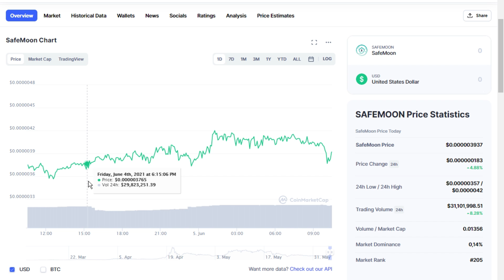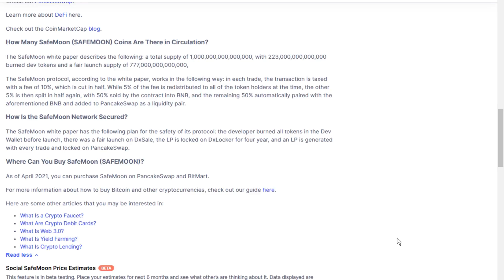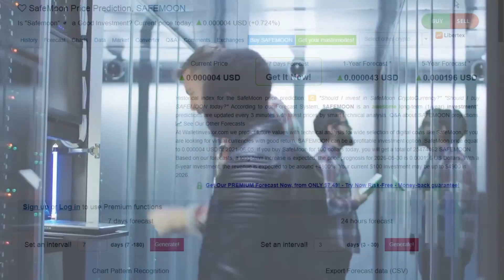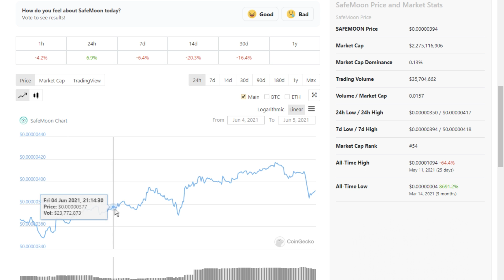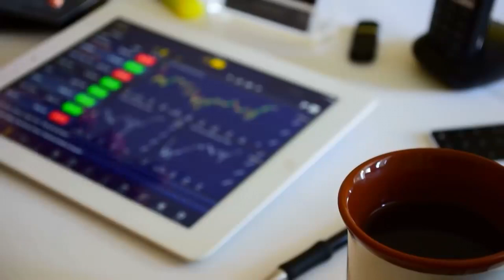Bill Gates: SAFEMOON Crazy News - $10 On This Date! Safemoon Price Prediction 2021